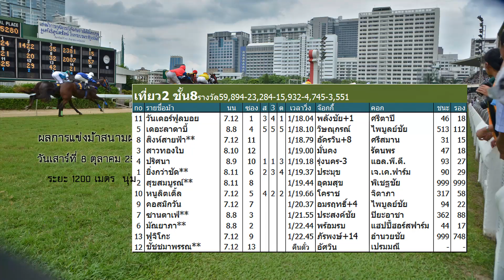ม้าแข่งสนามฝรั่ง วันเสาร์ที่ 8 ตุลาคม 59 เที่ยว 2 ม้าชั้น 8